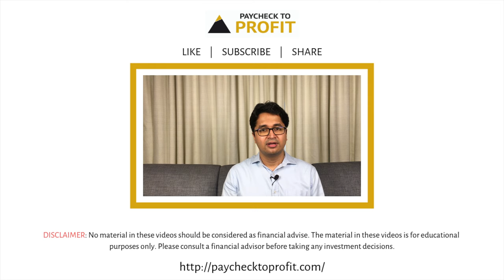Why Should You Start Budgeting? | Manissh Ahuuja | HINDI | Paycheck to Profit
In the last video, we introduced you to the topic of Budgeting. In this video, we talk about why is Budgeting important and why should you start Budgeting ASAP.